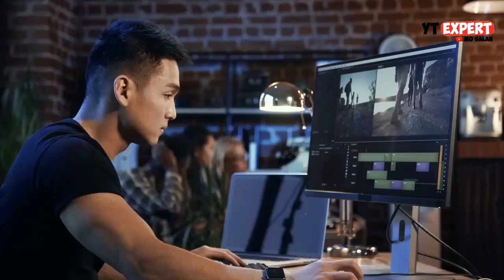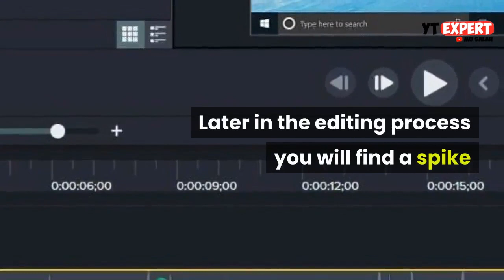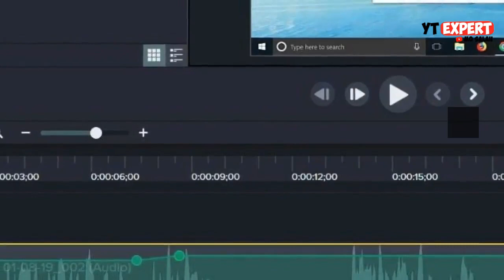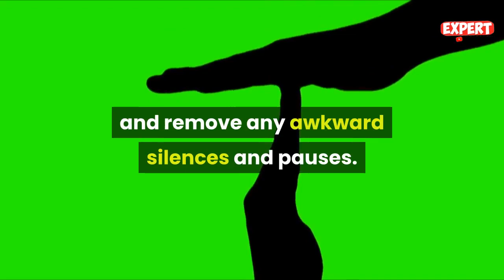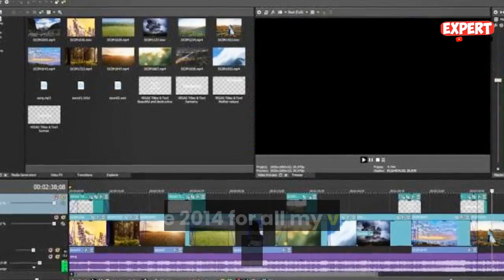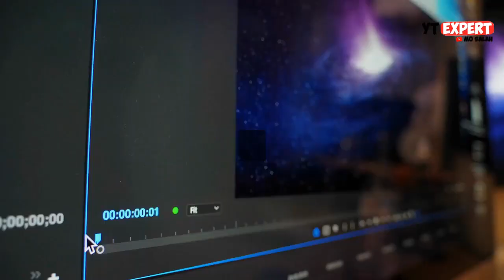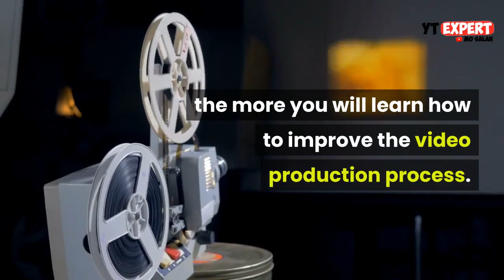Video Making Tips for YouTube - How To Make Better YouTube Content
In this video we will show you some video making tips for your YouTube channel. Free tips for making better YouTube videos and how to make better YouTube content. Definitely you want to know how to improve your YouTube video quality and to get better with filmmaking.

YouTube Expert and Certified Consultant

Have you been posting regularly on YouTube but you're not getting the results you want❓

We will help measure your company’s video performance and find untapped opportunities for your YouTube growth to get more views, more engagement and ultimately, more conversions.

You need a YouTube expert and video consultant to elevate your YouTube Channel to a WHOLE NEW LEVEL and to show you how to optimize your channel and videos to get more views and subscribers and to be able to know how to grow your YouTube channel.

Learn YouTube growth hacks, tips and tricks directly from an expert, and get advice tailored your specific needs

We offer YouTube consulting services and YouTube marketing services.